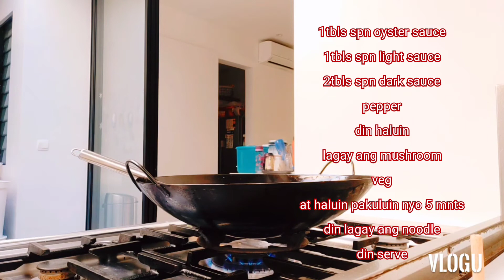e fu noodles Chinese noodles, 😋